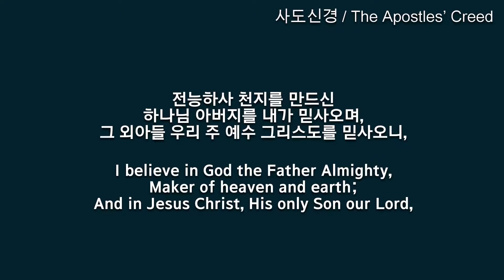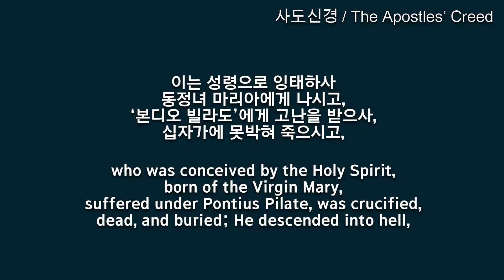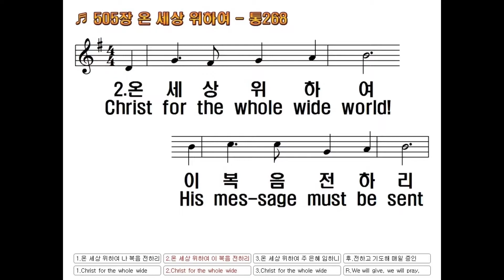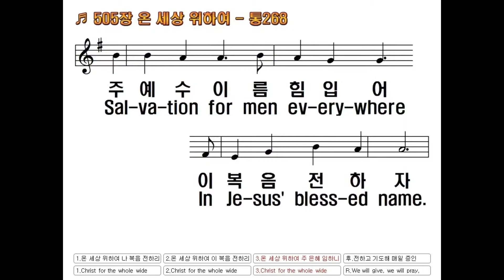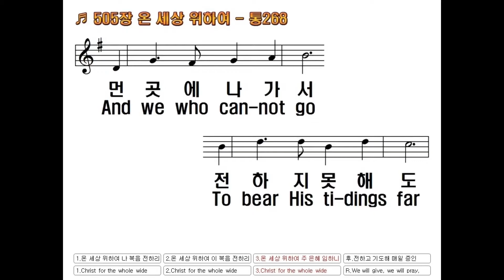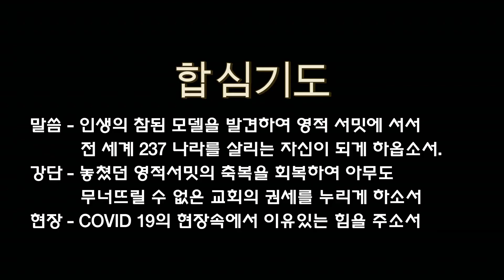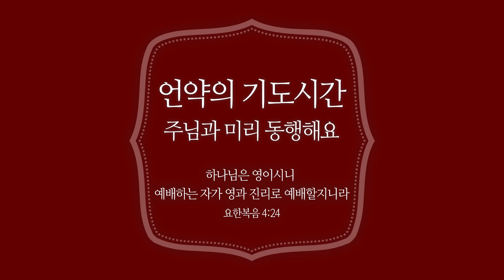[새벽기도] 10월 2일 온라인 새벽기도회